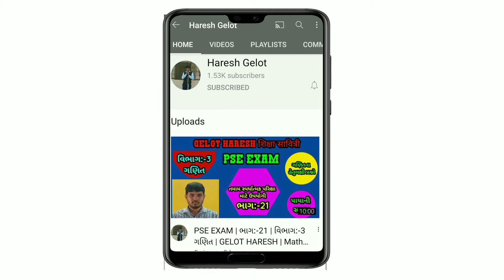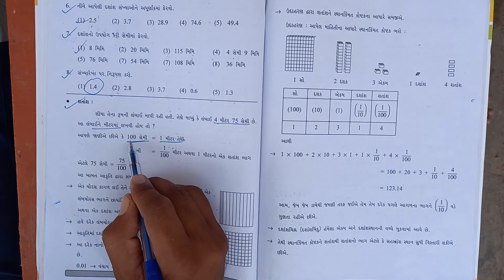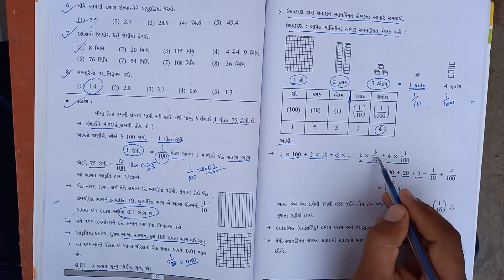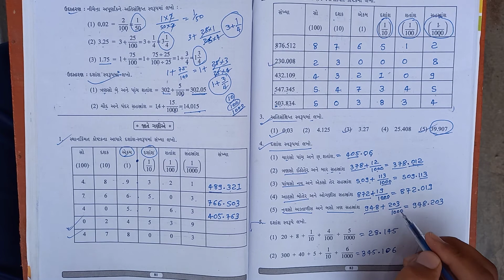ધોરણ :-7 ગણિત | પ્રકરણ:-8 | ભાગ:-1 | જ્ઞાનસેતુ | બ્રીજકોર્સ - ક્લાસ રેડીનેસ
બ્રીજકોર્સ-ક્લાસ_રેડીનેસ
ગણિત_ધોરણ - 6
ગણિત_ધોરણ - 7
ગણિત_ધોરણ - 8